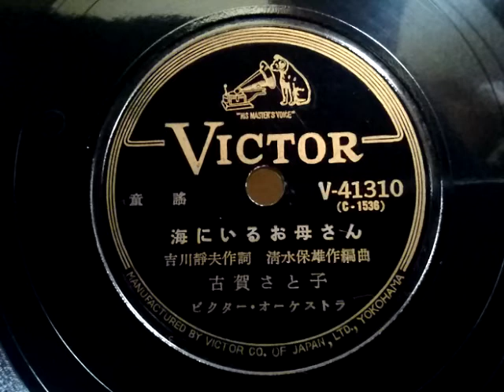（童謠）古賀 さと子 ♪海にいるお母さん♪ 1954年 78rpm record . HMV 102 phonograph